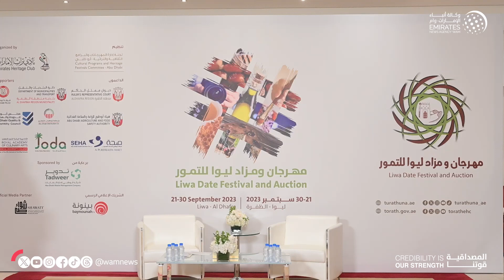برعاية حمدان بن زايد .. انطلاق فعاليات الدورة الـ2 من مهرجان"ليوا للتمور" الخميس